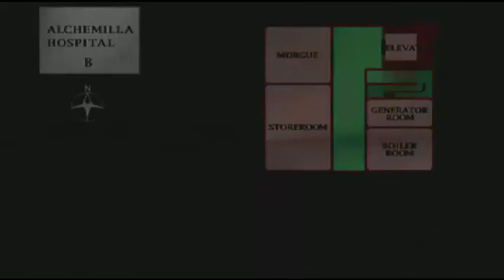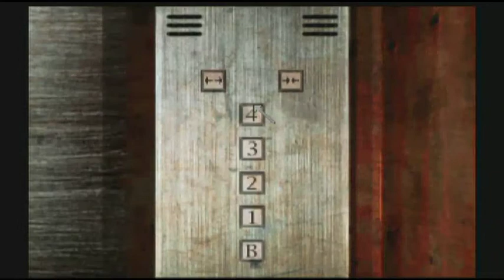Silent Hill: Part 11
In light of the recent announcement of Hideo Kojima doing a new Silent Hill we go back to where it all began...